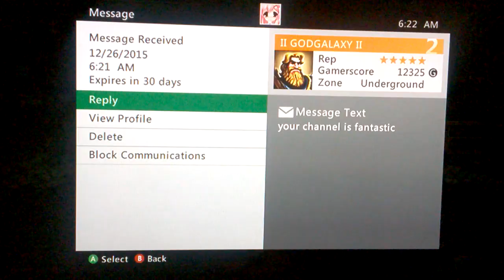Happy Wars Wrost Gameplay ever (BountyHunter)